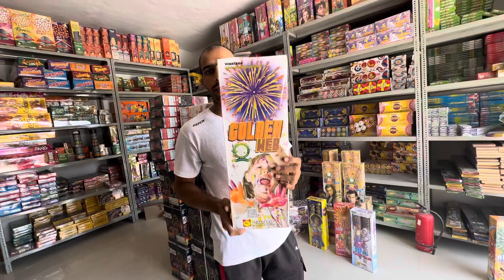Sonny Sky Shots New Series ￼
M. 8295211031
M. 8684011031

Map location